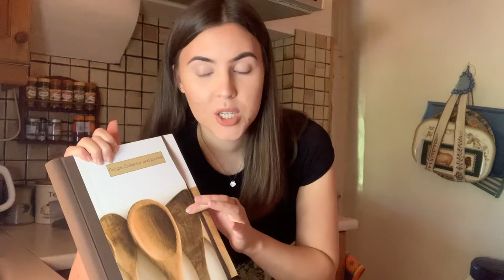Does the Ordinary Skincare REALLY Work?! 1 week review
I upload every SUNDAY so make sure to subscribe to my channel and click the bell to get notified every time I upload a video so that you don't miss one!

Isabel x